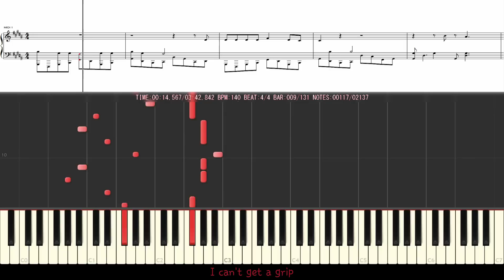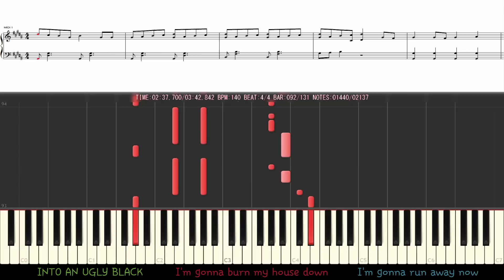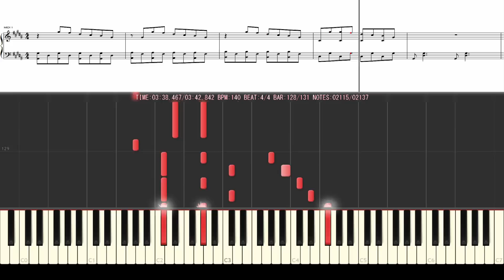[Piano Tutorial] Echo - Crusher-P ft. GUMI | With lyrics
A very well made piano arrange of a famous song by Crusher-P and sang by English GUMI, Echo.

This is one of my favorite songs made by GUMI. Personally this song makes in me a feeling time.

Atributions

Technical Information

Program: Synthesia 9.0, MIDITrail Yossiepon and SSW10 Pro
MIDI Synth: NMD
Audio render: Keppy's MIDI Converter 13.1.4
Soundfont: Kryo Keys Profound Grand II
Recorder: Bandicam @ 50 fps | 1600x900 | Render at 1080p